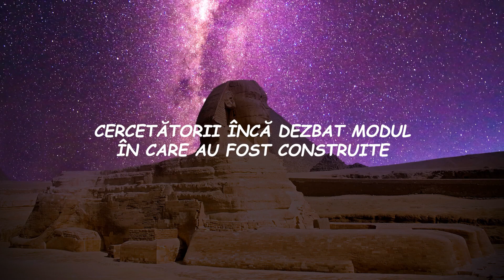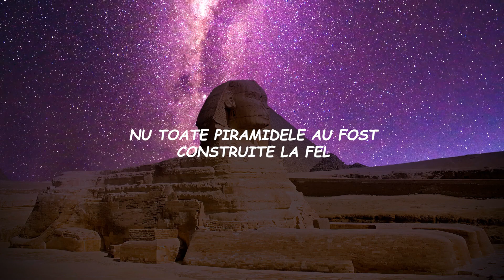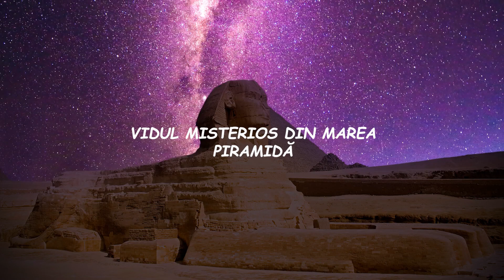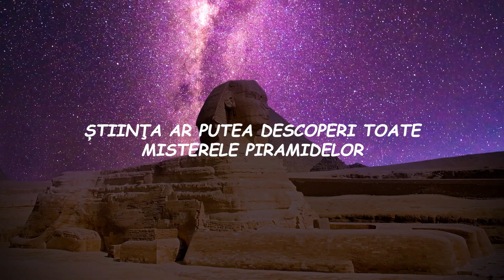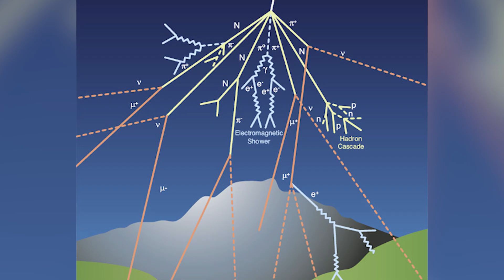6 Motive Pentru Care Piramidele Egiptene Ii INSPAIMANTA pe Cercetatori